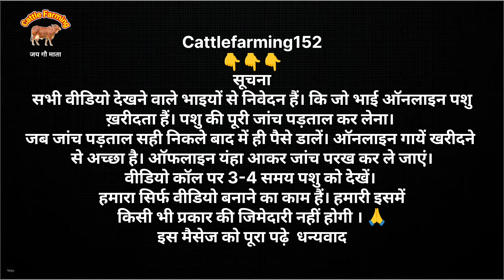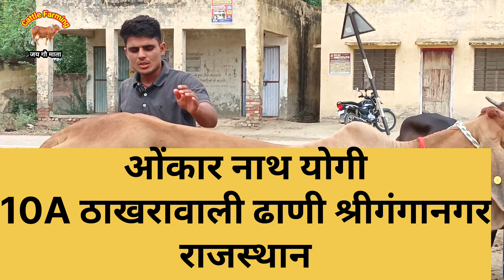चोलीस्थानी ब्रीड की गाय 💯 !! ओंकार नाथ योगी✅!! आज दूध की पक्की गारंटी 🔥!!साहिवाल ही साहिवाल का फार्म